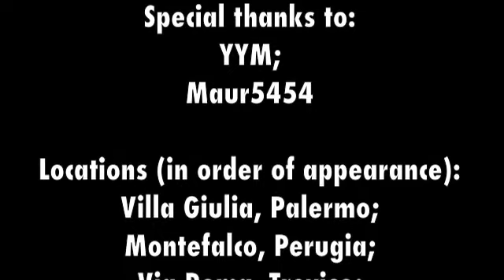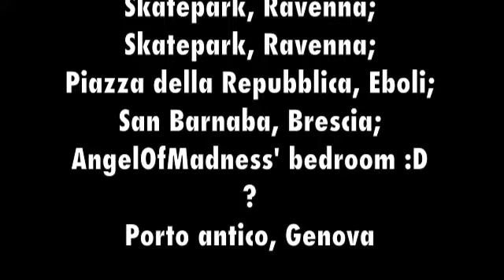YYM presents - 150th anniversary of Italy's union - 150° anniversario dell'Unità d'Italia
In occasione del 150° dell'unità d'Italia il 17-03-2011 un video collage di yoer di Yoyomaniacs da tutta Italia: Palermo, Perugia, Treviso, Roma, Ravenna, Eboli, Brescia, Frosinone, Milano, Genova.